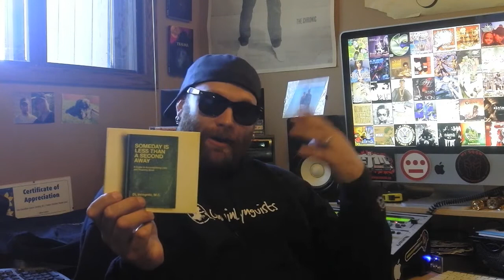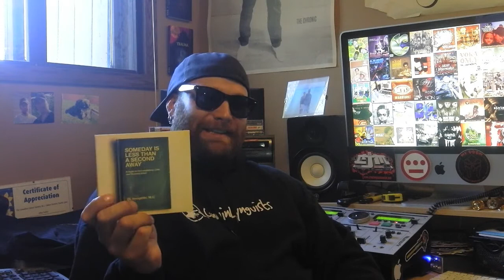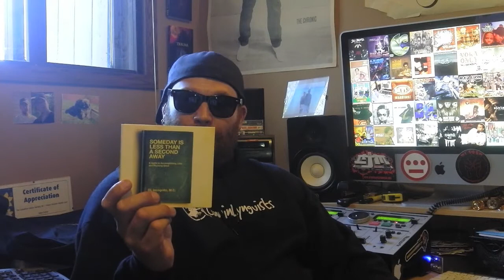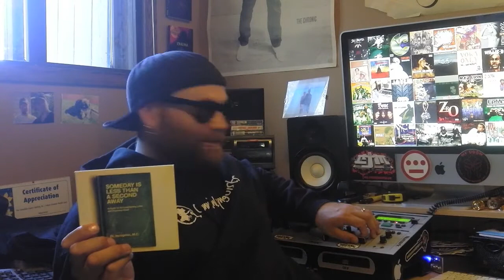Hip Hop Album Review: DL Incognito-Someday Is Less Than A Second Away (2013)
Hey dudes, just bringing ya'll a review of a brand new album by DL Incognito, hope you enjoy!!!

Super: (This song is better than I gave it credit for)